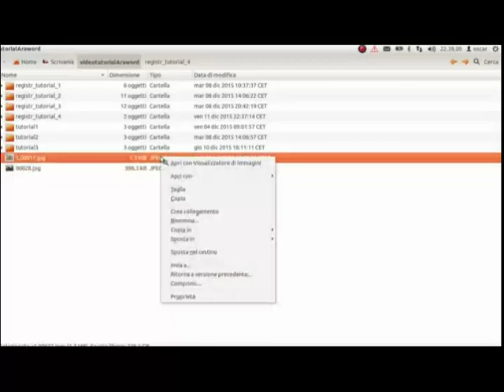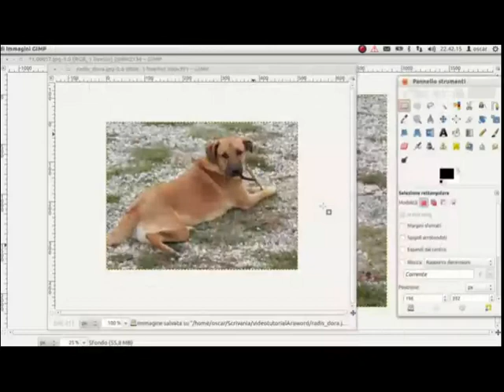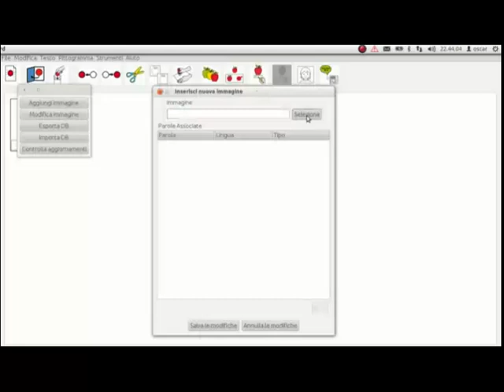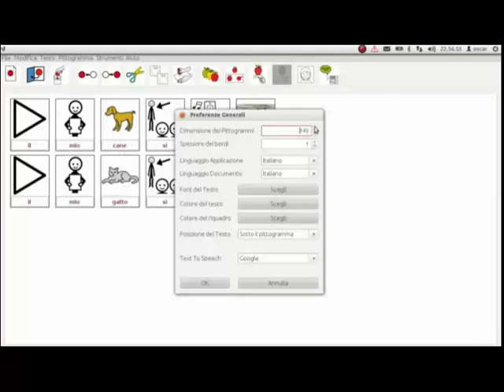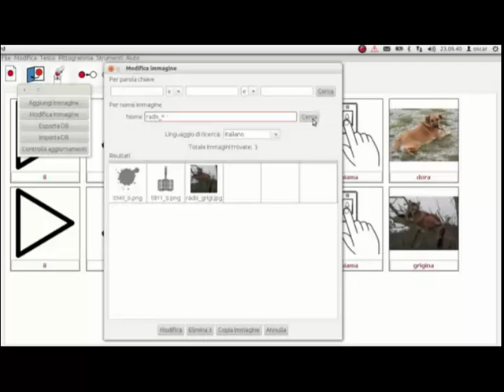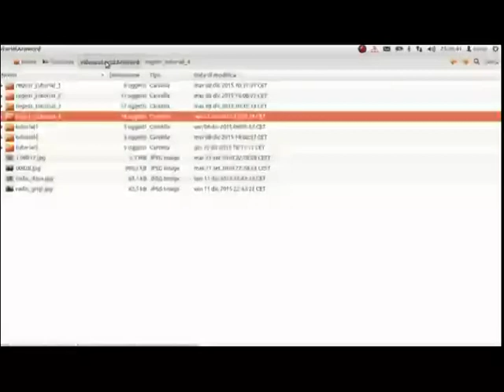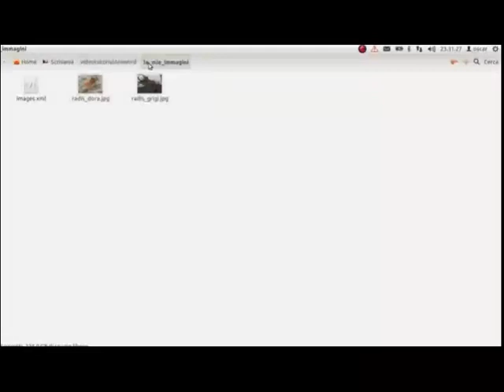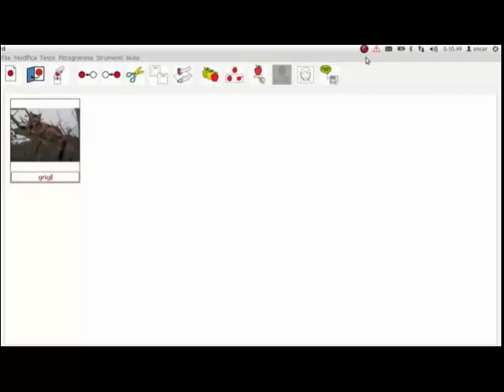ARAWORD-4- GESTIRE I SIMBOLI E ARRICCHIRE DI IMMAGINI IL PROGRAMMA CON LE VOSTRE IMMAGINI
ARAWORD APPLICATIVO PER LA CAA- Comunicazione Aumentativa Aumentativa
Video Guida realizzata da Oscar Pastrone del Progetto Radis su
Applicativo per la Comunicazione Aumentata e Aumentativa OpenSource.
Inserito in Sodilinux - sviluppato anche per Windows e MAC